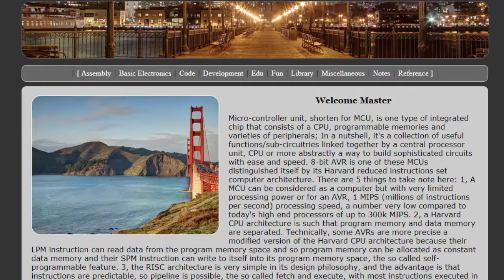Nixie Tube Update